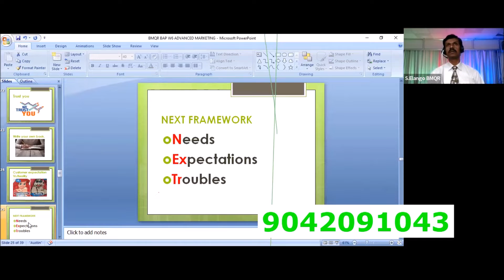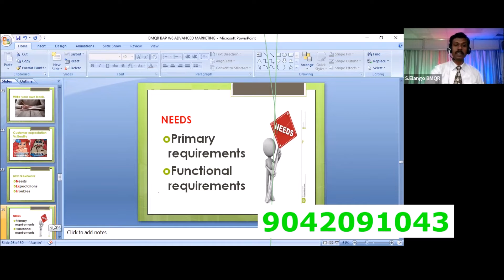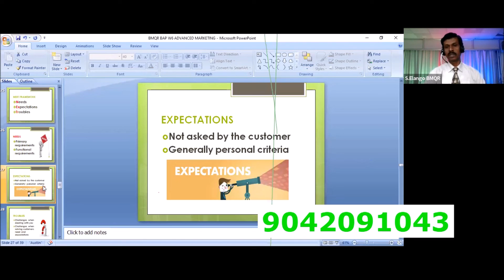Are You Getting The Most Out Of Your About Improving Your Frame?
மூலோபாய கட்டமைப்புகள் வணிக சிந்தனையை கட்டமைக்க உதவும் கருவிகள் மற்றும் வணிகங்கள் வளரும்போது மற்றும் அவர்களின் பணிகளைச் செய்ய வழிகாட்டுகின்றன. வணிக சிக்கல்களை பகுப்பாய்வு செய்வதற்கும் உத்திகளை உருவாக்குவதற்கும் அவை பயன்படுத்தப்படலாம். மேலும் மூலோபாய ஆலோசகர்கள் தங்கள் வாடிக்கையாளர்களுக்குத் தங்கள் தீர்வுகளைத் தெரிவிக்க அடிக்கடி அவற்றைப் பயன்படுத்துகின்றனர்.

Strategy frameworks are tools that help structure business thinking and guide businesses as they grow and accomplish their missions. They can also be used to analyze business issues and develop strategies. And strategy consultants often use them to communicate their solutions to their clients.

நெக்ஸ்ட் பிரேம் ஒர்க் என்பது வாடிக்கையாளரின் தேவை என்ன அவர்களின் எதிர்பார்ப்புகள் என்ன , அவர்களுடைய பிரச்சனை என்ன என்று புரிந்துகொண்டு அதற்கு தகுந்த மாரி வியாபார யூக்கிகளை கையாளும் பொது வணிகம் வெற்றி பெரும்

Next frame work is general business success by understanding the needs of the customer, what their expectations are, what their problems are and then making appropriate business decisions.

பி.எம்.கியூ.ஆர் சான்றிதழ்கள் பிரைவேட் லிமிடெட் இந்தியாவில் ஒரு முன்னணி ஐ.எஸ்.ஓ சான்றிதழ் அமைப்பாகும், வர்த்தக முத்திரை பதிவு, NABH, NABL, CMMI, NAAC போன்றவற்றுக்கான ஆலோசனை சேவை போன்ற பல சேவைகளை வழங்குகிறது மற்றும் நிறைய பயிற்சிகளை வழங்குகிறது. வணிக உரிமையாளர்களுக்கும் இளைஞர்களுக்கும் தங்கள் வணிகத்தை உருவாக்க அல்லது அபிவிருத்தி செய்வதற்காக மத்திய அரசால் உறுதிப்படுத்தப்பட்ட தொழில்முனைவோர் மேம்பாட்டு திட்டத்தை வழங்குவதற்காக இந்திய அரசாங்கத்தின் மனிதவள மேம்பாட்டு அமைச்சகத்தின் ஜே.எஸ்.எஸ் உடன் பி.எம்.கியூ.ஆர் இணைந்து உள்ளது.